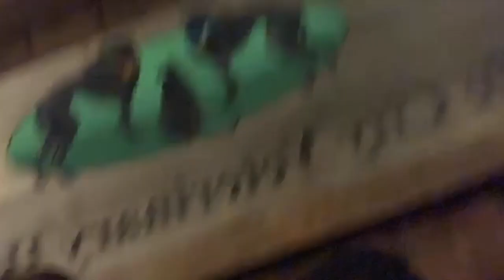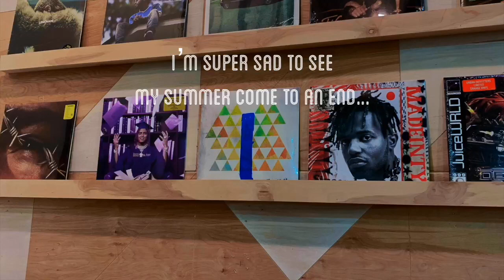Summer Video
This was my summer. I spent it with some amazing people and went on plenty of adventures. This was definitely the best summer by far and I wanted to make sure that everyone was able to see what I was up to!